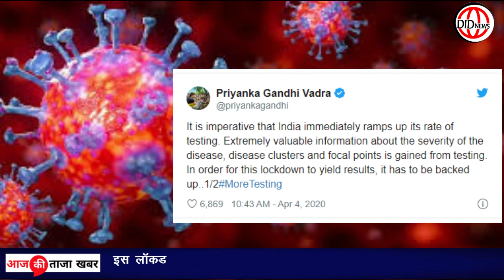प्रियंका गांधी की बड़े पैमाने पर कोरोना टेस्ट कराने की मांग